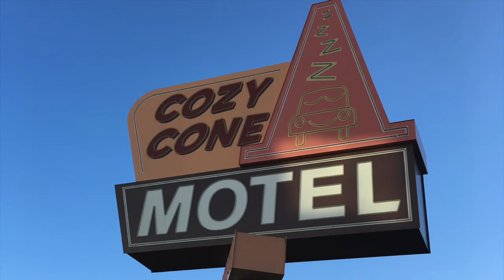Disney World//Day 1//Traveling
Hey yall! Super excited to be vlogging my Spring Break at Disney World for you! Having so much fun right now!

route 66 - Bobby Troup
Cover- Daniel Talevi